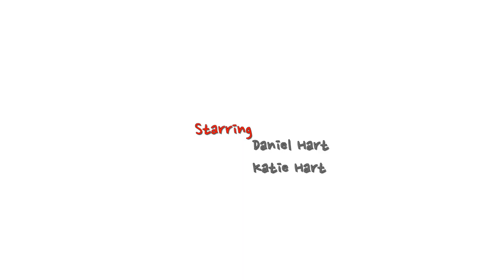The Door (Home Alone: Part 4)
Katie is afraid to answer the door while her and Daniel are home alone.

Like Us? Make it official on Facebook.